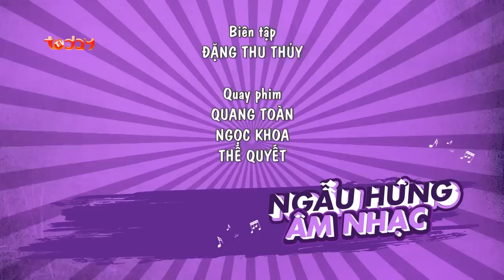SOFIA thừa nhận nhõng nhẽo trong tình yêu, show giọng với NHỚ NGƯỜI HAY NHỚ | Ngẫu Hứng Âm Nhạc #10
NGẪU HỨNG ÂM NHẠC 2023 - Mỗi số sẽ là một chủ đề âm nhạc thú vị mang đến Khán giả một cách gần gũi thân thiện thông qua câu chuyện của các nghệ sĩ khách mời.
Trong không gian chill cùng âm nhạc, Host sẽ cùng ca sĩ khách mời trò chuyện xung quanh từ khoá chủ đề mà chương trình đưa ra, và chia sẻ cả cuộc sống của mình cho khán giả.
Những khoảnh khắc thực tế, những câu chuyện về đam mê, những thông điệp cuộc sống của nghệ sĩ khi mang đến Ngẫu hứng âm nhạc mang lại nguồn năng lượng tích cực cho Khán giả.
▶️▶️▶️ Xem trọn bộ các số chương trình "Ngẫn Hứng Âm Nhạc" tại đây

Những nội dung hay trên kênh:
▶️ Nữ Vương Jhansi - Bom Tấn Lịch Sử Hoàng Tráng Nhất Ấn Độ
▶️ Mùi Ngò Gai - Phim VN Hay Nhất Đình Đám Một Thời